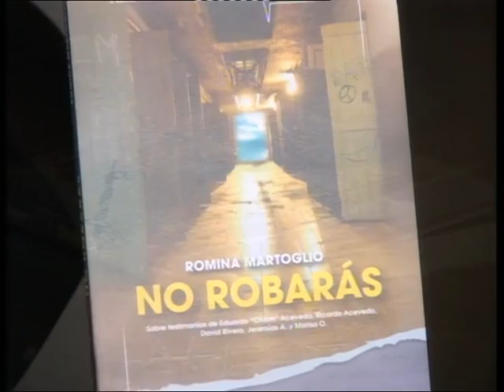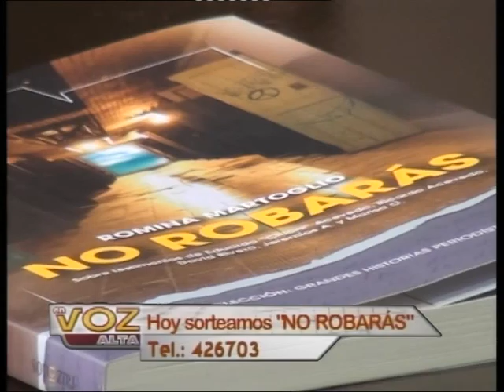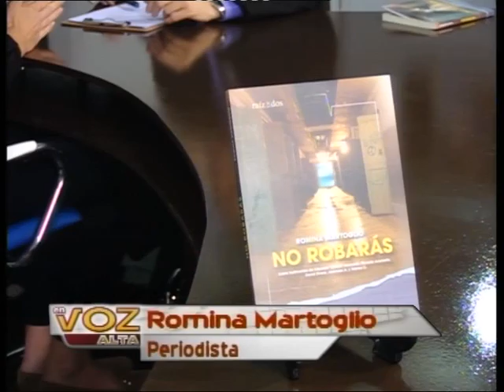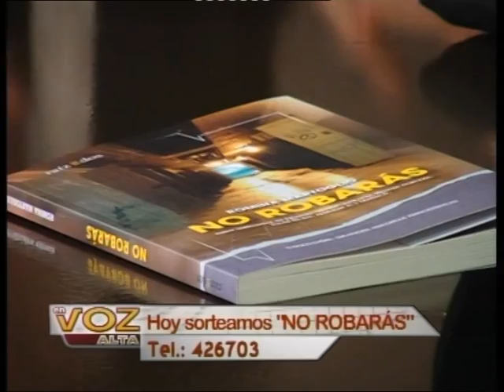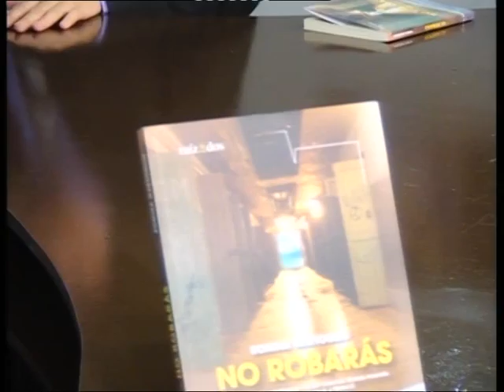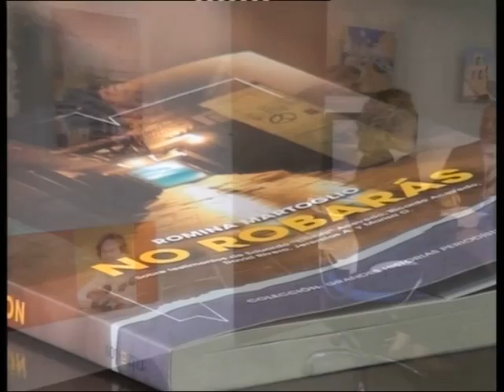En Voz Alta | Romina Martoglio Bloque 2